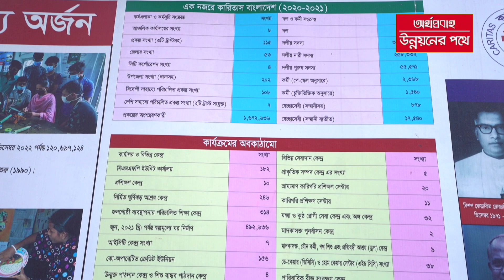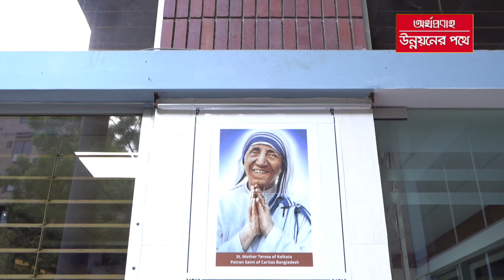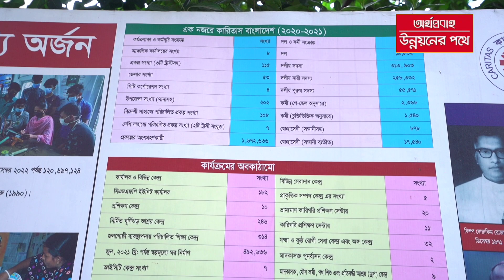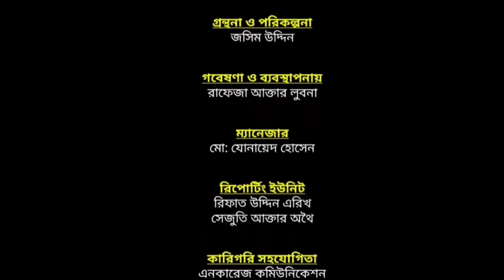পরিবেশবান্ধব টেকসই উন্নয়নে কাজ করছে কারিতাস বাংলাদেশ